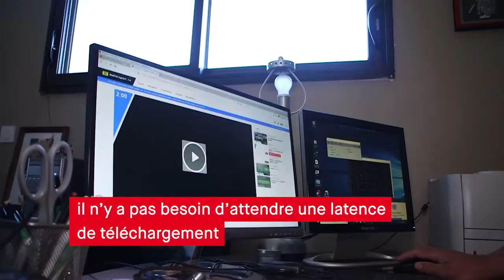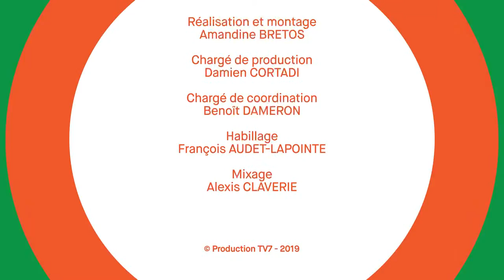Gironde Mag' - Le plan Gironde Haut Méga